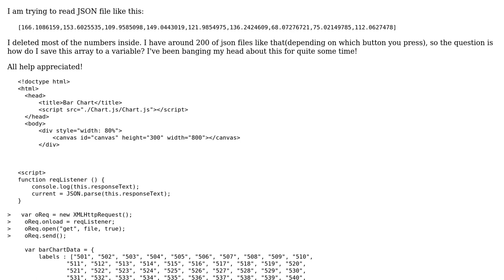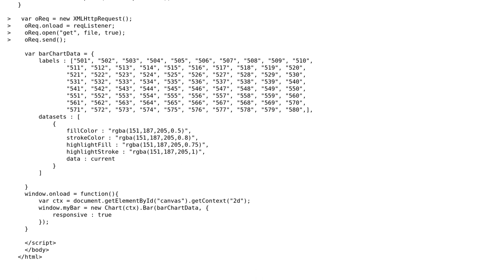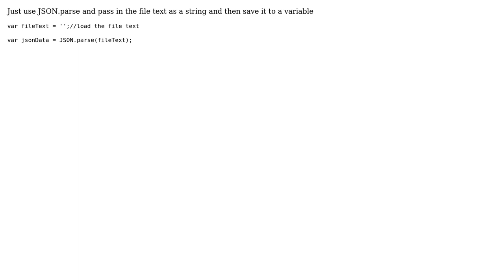Read JSON file in JavaScript (2 Solutions!!)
Read JSON file in JavaScript

With thanks & praise to God, and with thanks to the many people who have made this project possible! | Content (except music & images) licensed under CC BY-SA | Music | Images & others | With thanks to user Shiala user Kladnik user Barmar and the Stack Exchange Network Trademarks are property of their respective owners. You are responsible for your own actions.